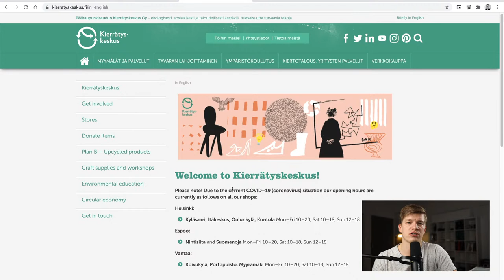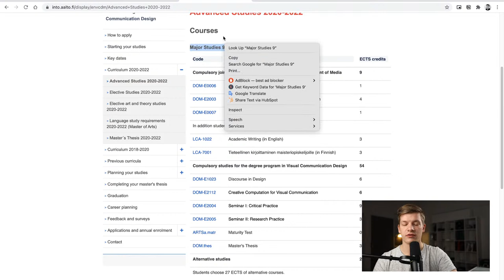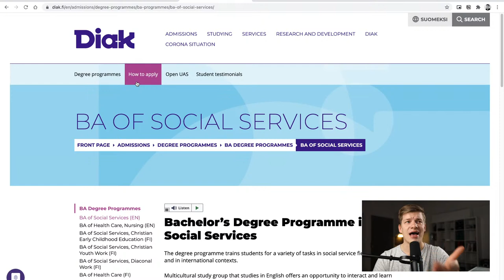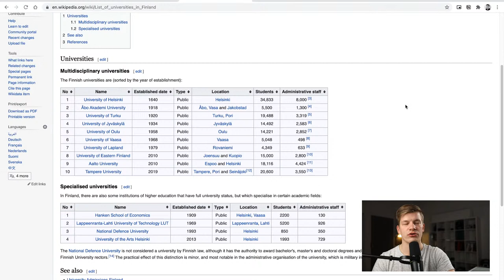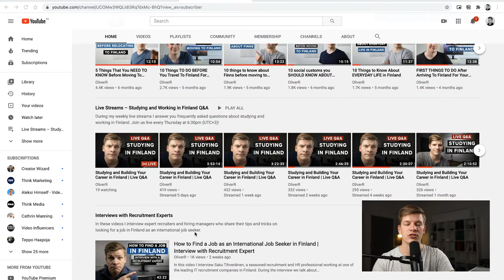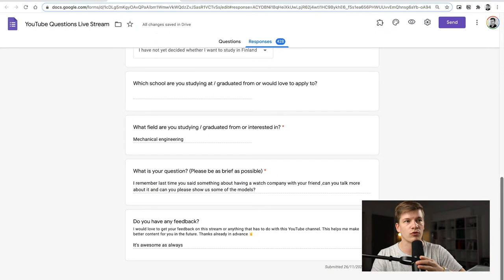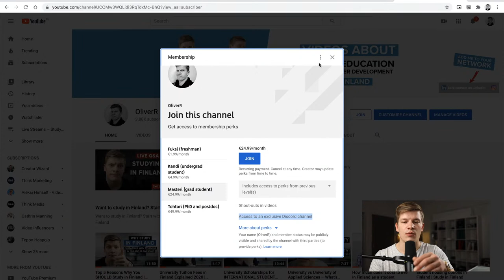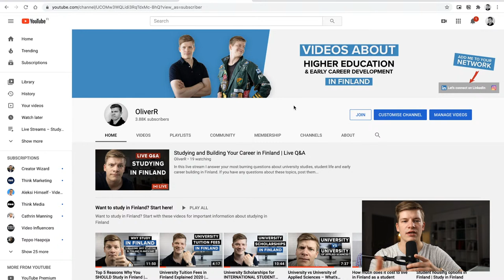Studying and Building Your Career in Finland | Live Q&A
In this live stream I answer your most burning questions about university studies, student life and early career building in Finland.

If you have any questions about these topics, post them through the Google Form that is linked below 👇

Please note that I might not be able to answer every one of your questions in one live stream but I will continue from I left of the at the start of the next weeks stream. Also note that super chats are always prioritised over other questions.